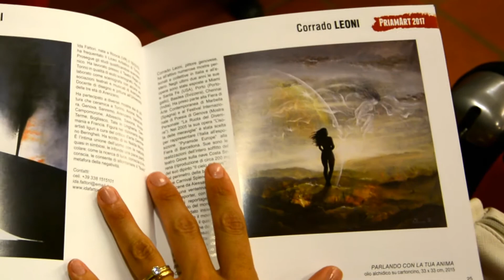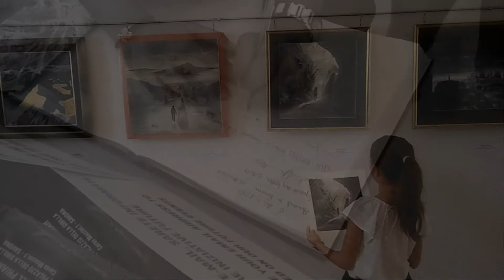Leoniart at Priamart 2017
A detail of the single artworks by Corrado Leoni exposed at the exhibition "Priamart 2017", Savona - Italy, august 5th to 20th